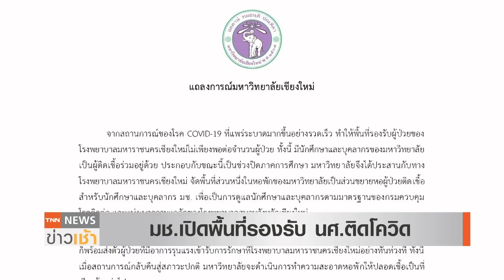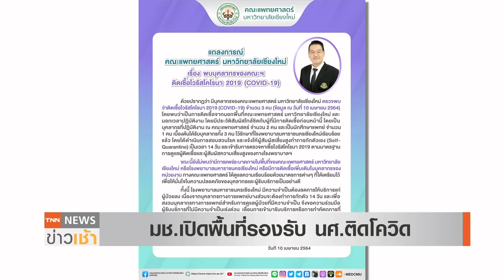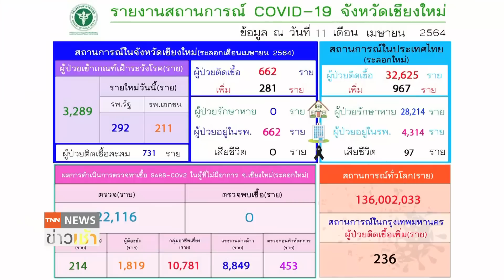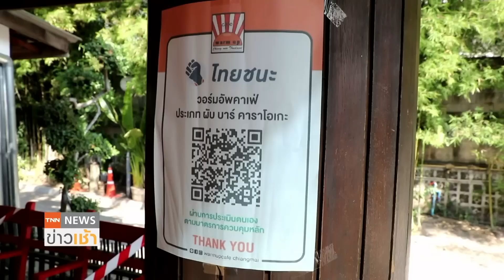เชียงใหม่ จ่อยกระดับเข้มโควิดใกล้แตะ 1 พัน l TNN News ข่าวเช้า l 12-04-2021